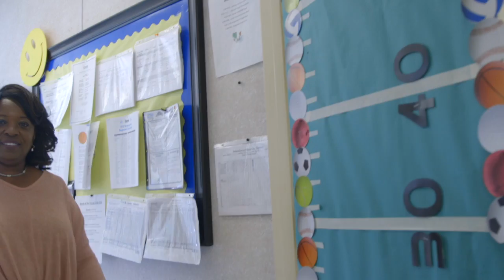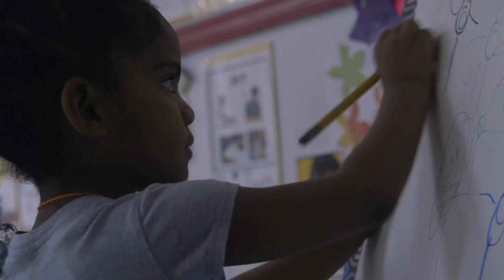The Early Learning Center